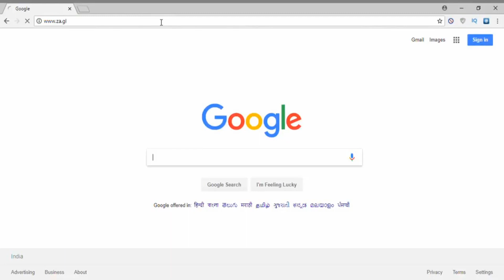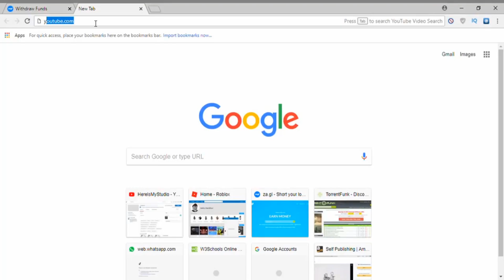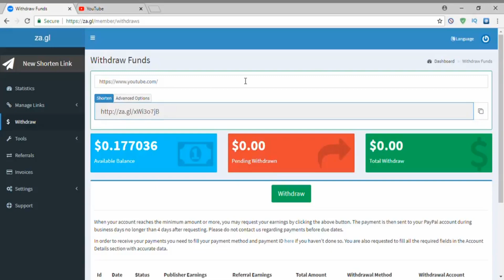Kako najlakše zaraditi novac preko interneta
📥Link je ispod u komentarima!

🔔Ako vam se svideo video označite ga sa "Sviđa mi se", komentarišite ili čak podelite ali nemojte zaboraviti da se subskrajbujete na kanal.

⛔️Tagovi: kako zaraditi novac preko interneta,kako zaraditi novac,kako zaraditi preko interneta,kako zaraditi,novac,kako zaraditi novac na internetu,kako zaraditi pare,kako zaraditi na internetu,kako zaraditi online,kako zaraditi novac preko interneta bez ulaganja,internet zarada,zarada preko interneta,kako zaraditi pare preko interneta,preko interneta,interneta,zarada novca preko interneta,novac preko interneta,kako zaraditi novac,kako zaraditi,kako zaraditi novac preko interneta,kako zaraditi preko interneta,novac,kako zaraditi novac na paypal,kako zaraditi pare,kako zaraditi online,kako zaraditi na internetu,kako brzo zaraditi novac,kako online zaraditi novac,kako od doma zaraditi novac,kako zaraditi novac online,kako zaraditi novac bez rada,kako zaraditi novac u kladjenju,kako zaraditi novac na internetu,kako zaraditi novac,kako zaraditi,kako zaraditi novac online,kako zaraditi novac preko interneta,kako zaraditi na internetu,novac,kako zaraditi online,kako zaraditi novac na internetu,kako zaraditi novac na paypal,zaraditi,online zarada,kako zarditi novac online,online,kako zaraditi pare,kako zaraditi preko interneta,kako online zaraditi novac,kako zaraditi pare preko interneta,kako zaraditi novac kao dete,kako zaraditi novac preko interneta,kako zaraditi preko interneta,kako zaraditi pare preko interneta,kako zaraditi,kako zaraditi pare,kako zaraditi na internetu,kako zaraditi novac,kako zaraditi pare preko internat,zarada preko interneta,kako dobiti pare preko interneta,kako zaraditi za dzeparac preko interneta,kako zaraditi od kuce preko interneta,kako zaradit preko interneta,kako zaraditi online,novac,magnet za novac,novac,bog novac,moć novac,čudo novac,hvala novac,remus novac,privlačenje novca,kovach,pomoć novac,život novac,novac kao dug,obilje novac,problem novac,novac u rukama,nemam novaca,energija novac,feng shui novac,magija za novac,hrvatski novac,novac - madrugada,privucite novac,bogatstvo novac,zahvalnost novac,kako privuci novac,blagostanje novac,kako zaraditi novac,afirmacija za novac,money,cardi b money,red dead online money,easy money,gta 5 money glitch,rdr2 money glitch,rdr2 online money,gta 5 online money glitch,my money,no money,red dead online money glitch,money man,azzy money,make money,money azzy,gta 5 money,rdr2 money,monde,extra money,money truck,money cardi,cardi money,money magnet,money videos,money cardi b,saving money,money is made,broiler money,youtube Money,kako se obogatiti,kako zaraditi,kako,kako da se obogatite,obogatiti,kako postati bogat,na koji nacin se obogatiti,obogatiti se,kad se obogatim,pošteno se obogatio,bogatstvo,nacin na koji se obogatio milioner,novac,kako steci bogatstvo,kako biti bogat,kako uspjeti,kako najlakse zaraditi,balkanski youtuberi koji su se obogatili na strimu,kako do novca,kako je uspeo,se,kako su napravili,posao,razgovor za posao,intervju za posao,državni posao,u posao,kako do posla,posao uae,posao 2019,srbija,posao dubai,posao beograd,drzavni posao,drzavni posao hq,testovi za posao,posao u beogradu,bosna,nemacka posao 2019,posao u nemackoj 2019,trazenje posla,kako do posla iz snova,oglasi za posao u nemackoj,kako do posla u nemackoj,kako do posla u njemackoj,kako doci do posla u nemackoj,kako zaraditi,kako zaraditi novac,kako zaraditi preko interneta,kako zaraditi novac preko interneta,kako zaraditi pare,kako zaraditi online,kako zaraditi na internetu,kako zaraditi bitcoin,kako zaraditi pare online,kako zaraditi online 2018,kako zaraditi novac online,kako zaraditi i bez pejpala,kako najlakse zaraditi pare,kako zaraditi koinse na fifi,kako zaraditi coinse na fifi